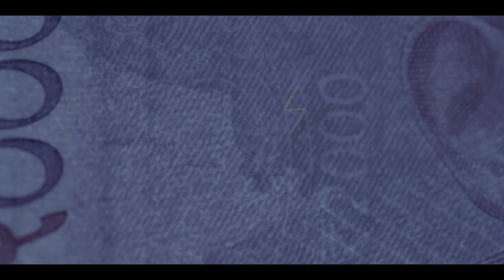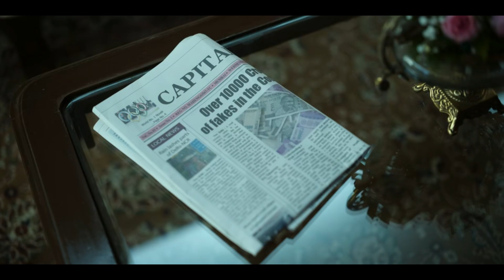හොර සල්ලි print කරන චිත්‍ර ශිල්පියා | FARZI SERIES EXPLAINED IN SINHALA | EPISODE 7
An artist who gets pulled into a con job and a fiery task force officer on the mission to rid the country of his menaces in a fast-paced, edgy one-of-a-kind thriller.

*12Min_Express is a movie review channel which movies are explained in Sinhala voice over.